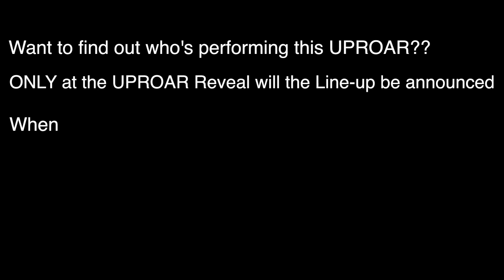UPROAR Reveal! Who's performing this UPROAR??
Want to find out who's performing this year at UPROAR?!?
The line-up will be announced ONLY at the Uproar Reveal - Monday, February 25th from 6pm to 9pm in the GC Ballrooms!